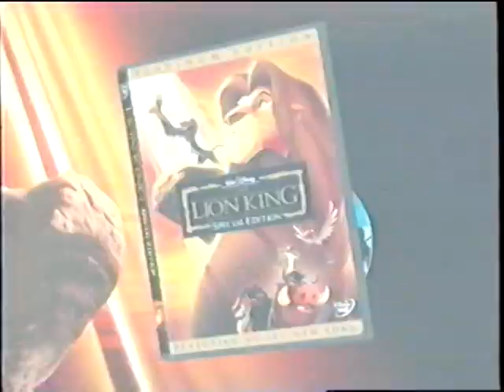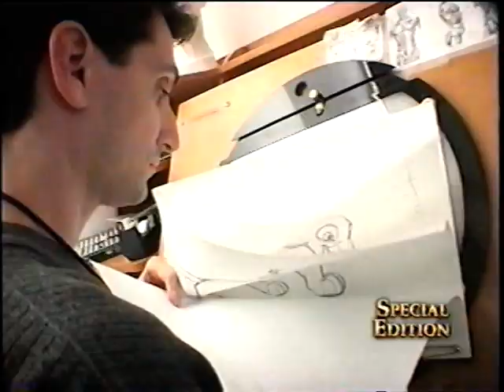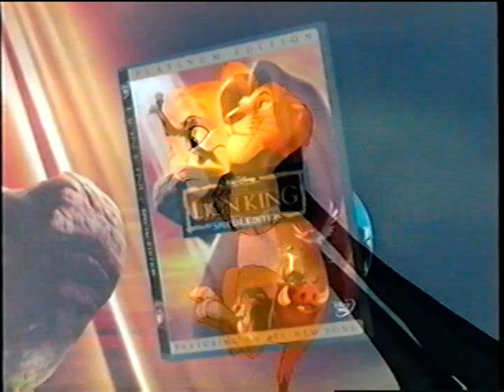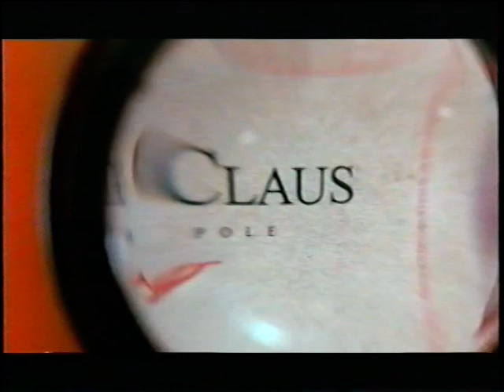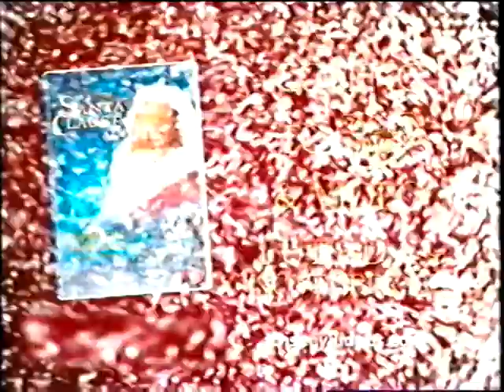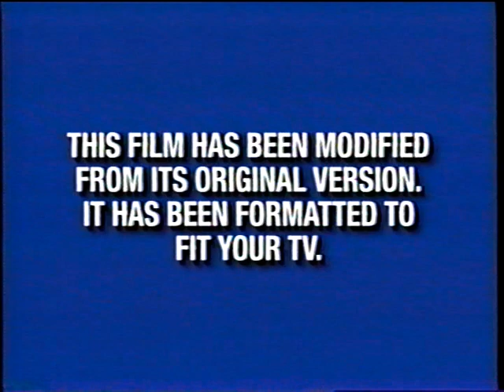Opening To Sleeping Beauty 2003 VHS